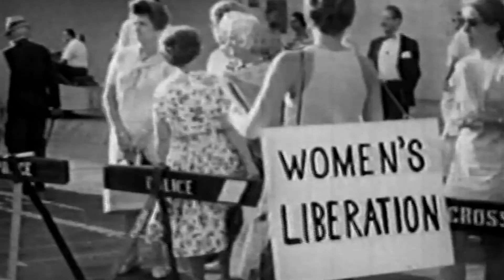US Open 50th anniversary "BEFORE" 2018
Built for Glory Campaign to celebrate the 50th anniversary of the U.S. Open.